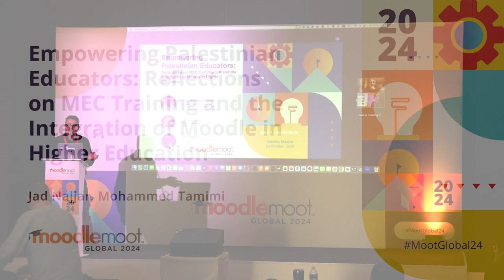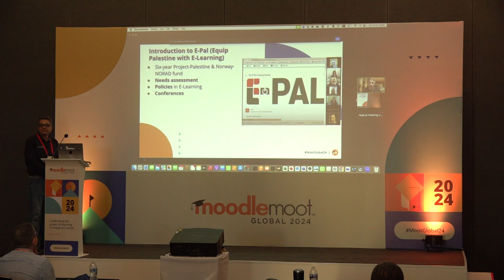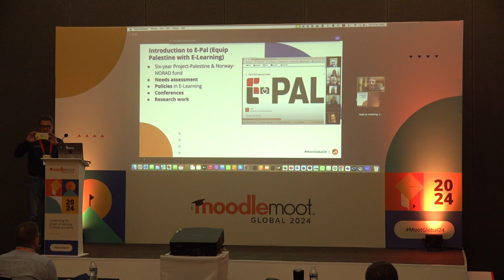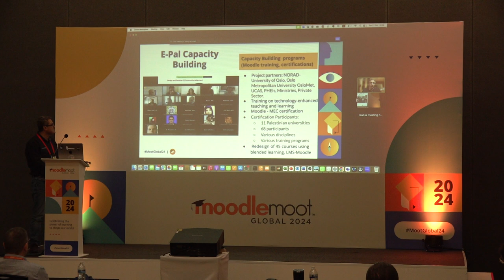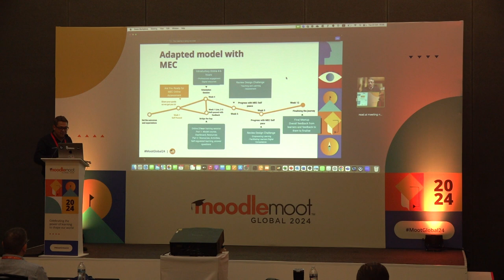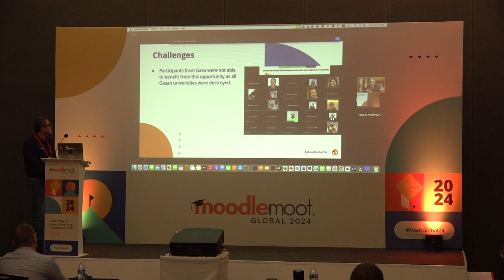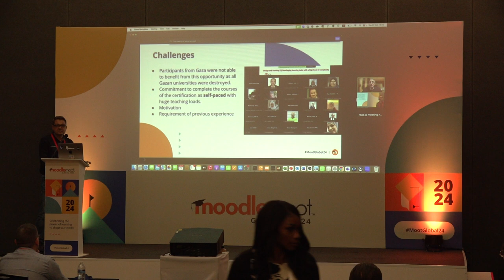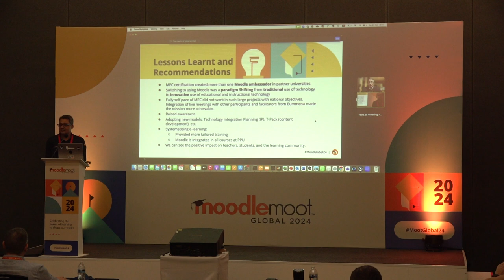Empowering Palestinian Educators | MoodleMoot Global 2024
Empowering Palestinian Educators: Reflections on MEC Training and the Integration of Moodle in Higher Education
Jad Najjar, Mohammed Tamimi
MoodleMoot Global 2024
22-24 October | Mérida, México